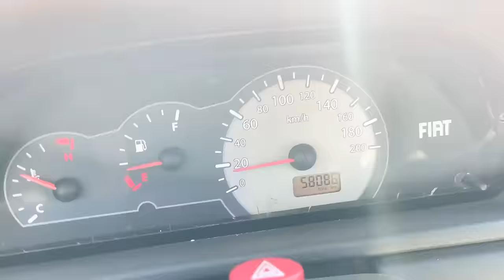Cruzei o Paraguai e cheguei em Assunção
Minha viagem para a Patagônia começou e o primeiro destino é a linda capital do Paraguai, Assunção.
Esse foi os primeiros quilômetros rodados com minha Fiorino Motorhome em direção a Patagônia.